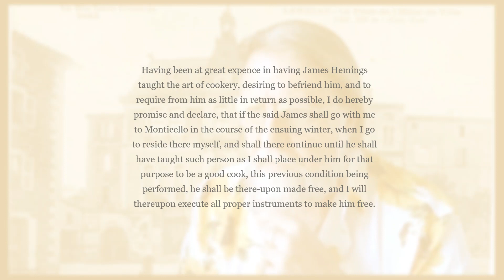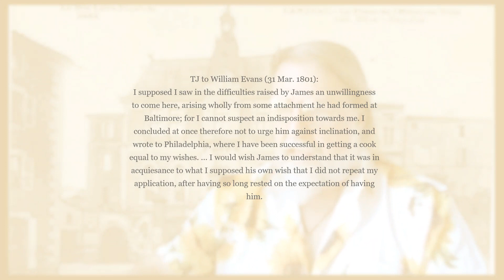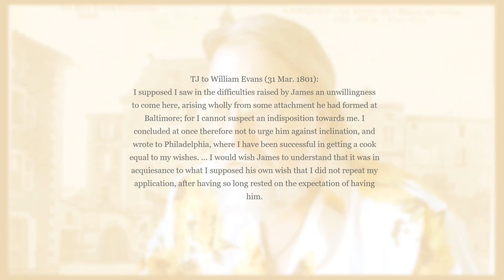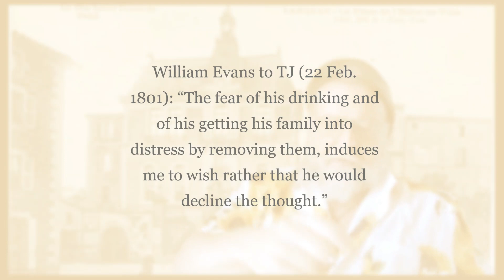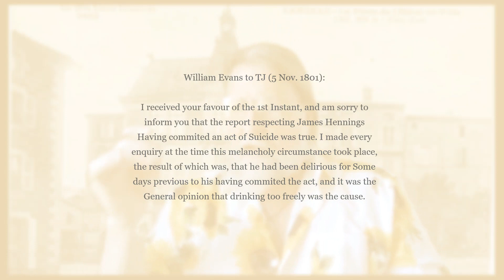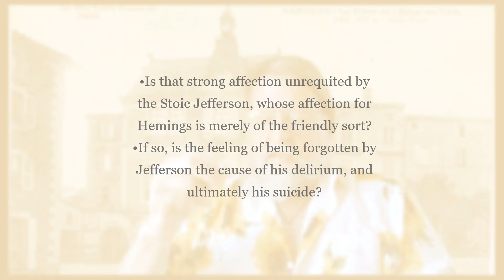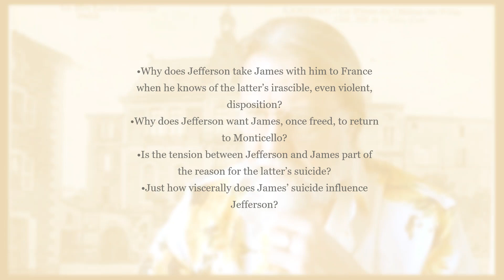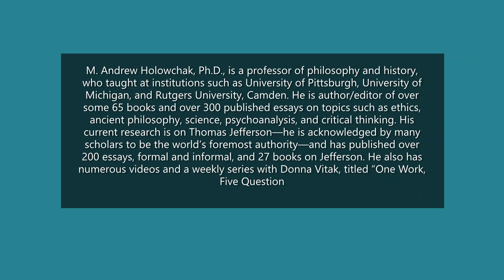RTJ # 8: Thomas Jefferson and James Hemings: What Really Happened?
With so much printer’s ink used on Jefferson’s avowed affair with Sally Hemings—a concubinage that I have elsewhere argued very likely never occurred—one wonders why scholars have little interest in the fascinating and unanswered questions concerning Jefferson’s relationship to James Hemings and the cause of the latter’s suicide. Why does Jefferson take James with him to France when he knows of the latter’s irascible, even violent, disposition? Why does Jefferson want James, once freed, to return to Monticello? Is the tension between Jefferson and James part of the reason for the latter’s suicide? Just how viscerally does James’ suicide influence Jefferson?